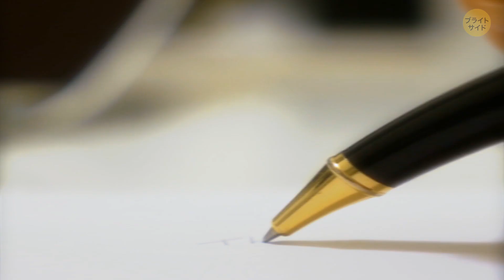行きたいけど行かない方がいい廃墟の街トップ５